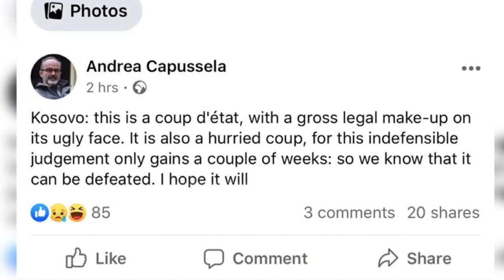Top News - Eksperti juridik “lëshon bombën”: Në Kosovë, po bëhet grusht shteti!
Eksperti juridik, i përfshirë prej kohësh në Kosovë, Andrea Lorenzo Capussela, deklaroi se në vend po bëhet grusht shtet pas vendimit të Gjykatës Kushtetuese që i hapi rrugën formimit të Qeverisë Hoti.

Në një postim në Facebook, Capussela ka thënë se ky vendim nuk ka logjikë. “ “Kosovë: Ky është grusht shtet me maskim të shëmtuar ligjor. Është po ashtu puç i ngutshëm, sepse ky aktgjykim i pajustifikueshëm fiton vetëm disa javë: dihet që mund të mposhtet. Unë ashtu shpresoj”, ka shkruar ai. Të enjten Gjykata Kushtetuese e Kosovës e shpalli kushtetues dekretin e presidentit Hashim Thaçi për mandatimin e Avdullah Hotit të LDK-së për kryeministër.

Kryeministri në detyrë, Albin Kurti, e bëri të qartë se nuk e pranon këtë vendim. Kurti tha se nuk kishte pasur shpresa të mëdha tek ajo çfarë do të vendoste Gjykata Kushtetuese, por rezultati sipas tij ishte “përtej imagjinatës e nën çdo nivel logjik e juridik”. Respektim të vendimit kanë kërkuar sakaq edhe Shtetet e Bashkuara të Amerikës. “Ne kërkojmë nga të gjithë liderët të punojnë së bashku për një tranzicion të rregullt në interes të paqes, stabilitetit dhe prosperitetit për të gjithë qytetarët e Kosovës”, thuhet në njoftimin e Ambasadës Amerikane në Prishtinë.